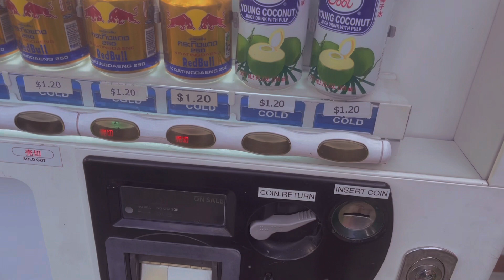How to get free drinks from vending machine in singapore!😳👀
How to get drinks from vending machines in Singapore.

How to use vending machines in Singapore